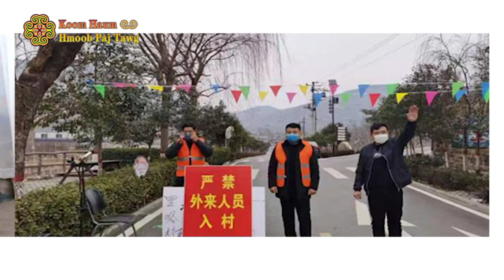Hmong Paj Tawg Tsis Mob Ntsws Coronavirus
Hais txog kab mob ntsws teb chaw paj tawg lag tsis tau tshwm sim.wem yog lawv muaj tshuaj los kho.